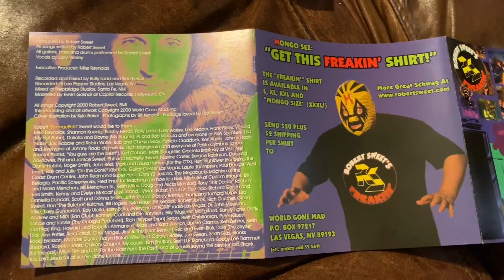Robert Sweet Love Trash CD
Robert Sweet’s First solo Album Love Trash this cd can be very Rare hard to find.
Lead Vocals - Larry Worley
Drums, Bass and guitar - Robert Sweet
Modern 2000s Hard Rock